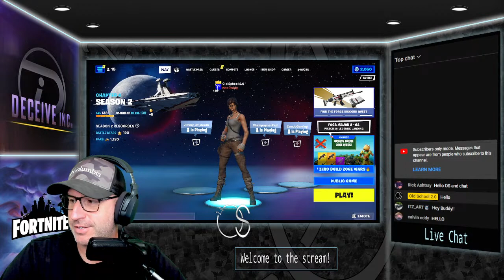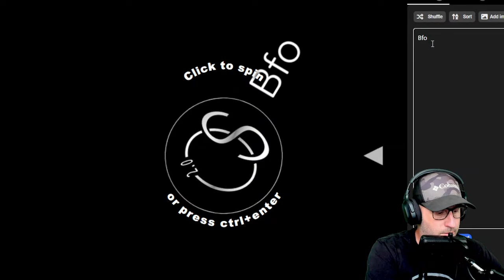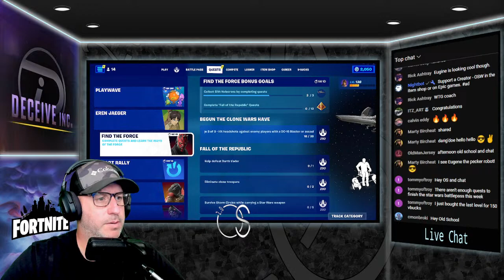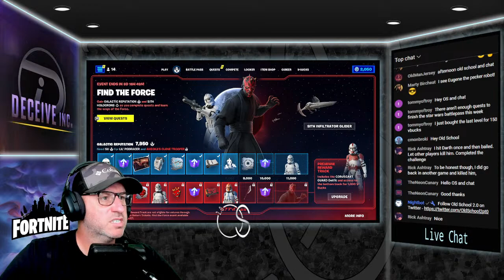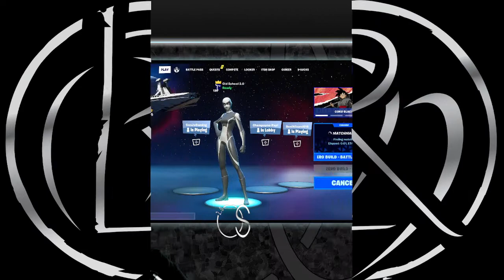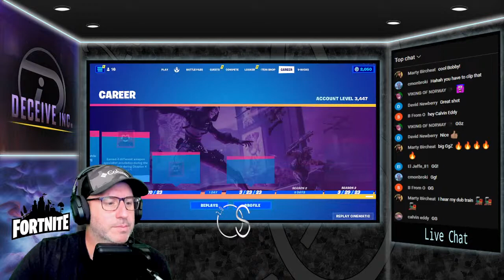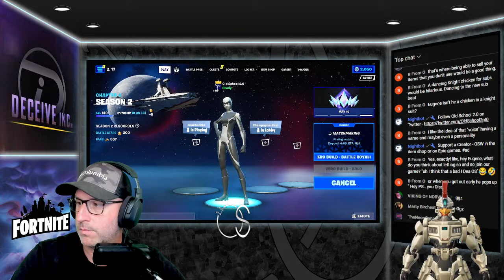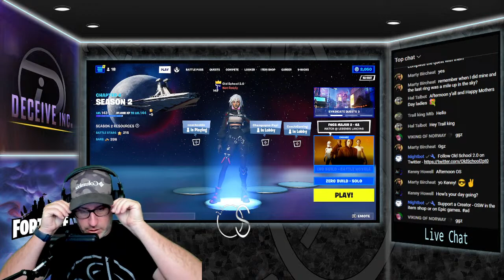Fortnite | Eugene 1.0 | Happy Mother's day!